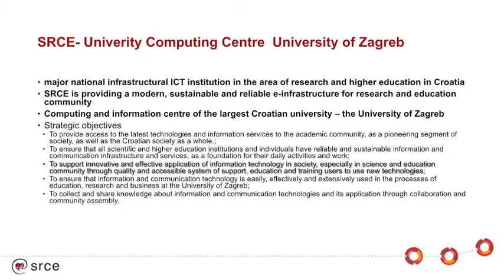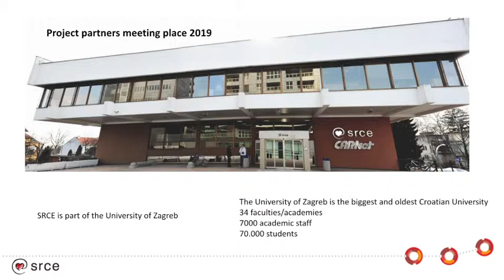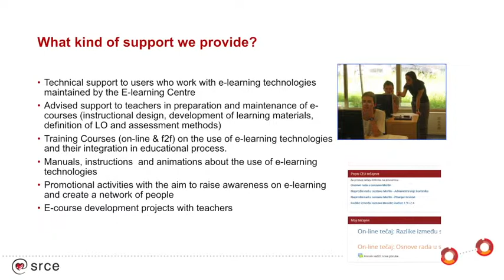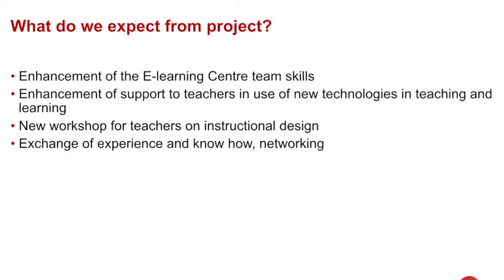ABC to VLE meeting 1 - University of Zagreb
ABC to VLE: beyond curriculum design, Erasmus+ strategic partnership (Sept 2018 – Aug 2020)
The ABC to VLE partnership supports the transnational development, transfer and implementation of an innovative and engaging approach to learning design, with a focus on the use of digital technologies.